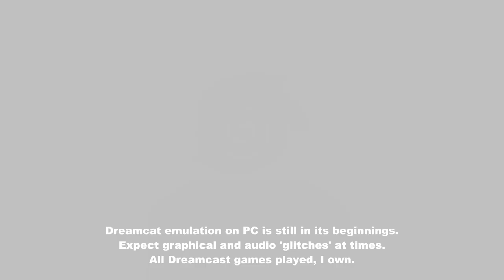Legacy of Kain : Soul Reaver Part 8.5 - Cathedral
Cathedral run part 5